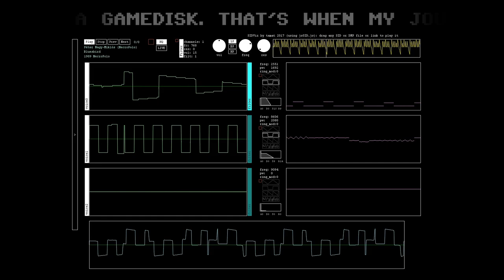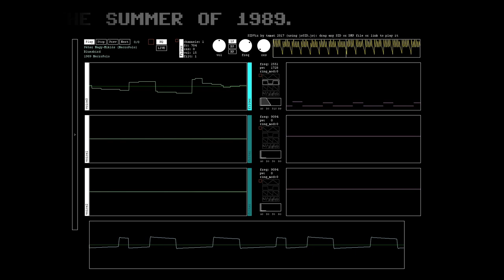c64 NecroPolo - Bluesbird (1989)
visual: SIDviz /Tamat